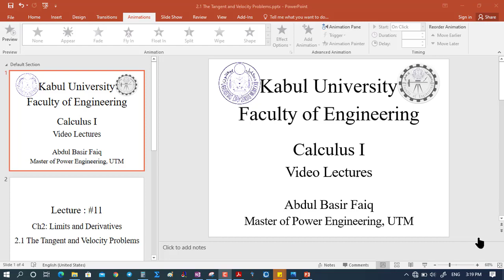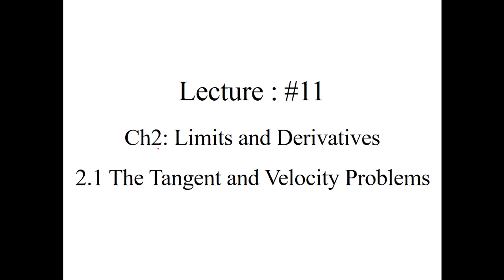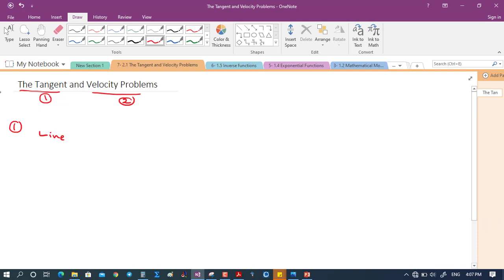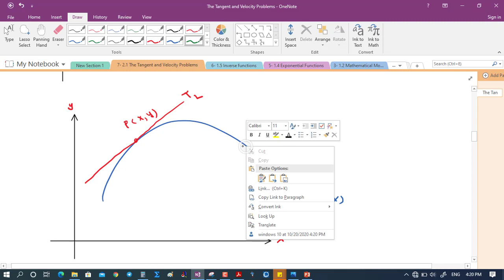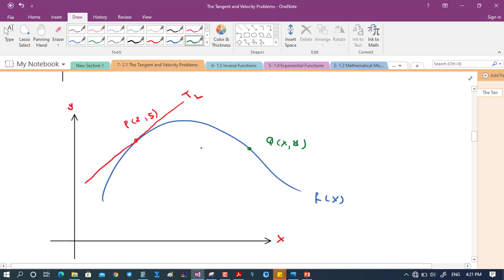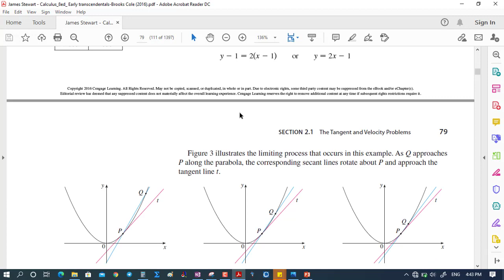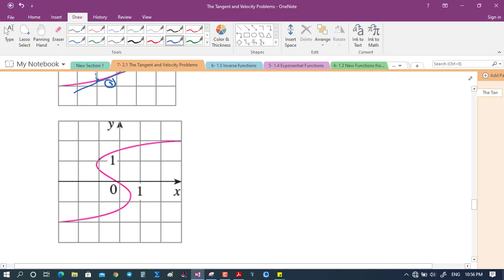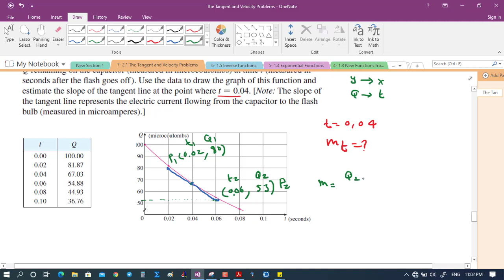Calculus I Lecture (11) - Section (2.1a) The Tangent and Velocity Problems